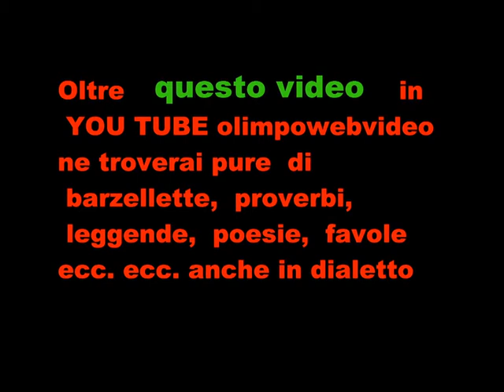11° Rassegna Organistica dell' Isola Bergamasca Organo Serassi file 757 14° video.wmv